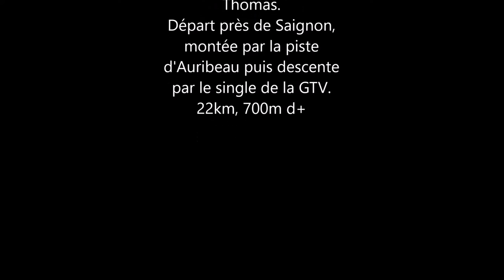Sortie VTT Mourre nègre (Luberon)